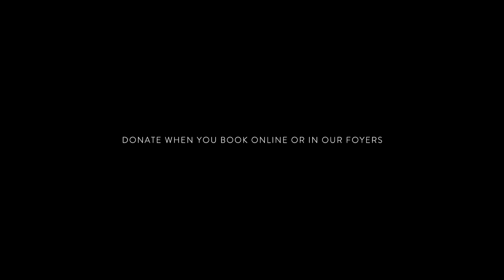Vue and MediCinema Partnership Video